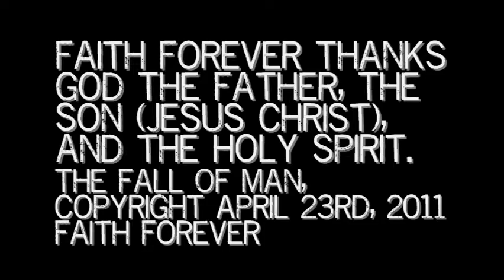SYNTHPHONY NO. 1 - "THE CREATION" - NO. 9 - THE FALL OF MAN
Genesis 3

The Fall

 1 Now the serpent was more crafty than any of the wild animals the LORD God had made. He said to the woman, "Did God really say, 'You must not eat from any tree in the garden'?"
 2 The woman said to the serpent, "We may eat fruit from the trees in the garden, 3 but God did say, 'You must not eat fruit from the tree that is in the middle of the garden, and you must not touch it, or you will die.'"

 4 "You will not certainly die," the serpent said to the woman. 5 "For God knows that when you eat from it your eyes will be opened, and you will be like God, knowing good and evil."

 6 When the woman saw that the fruit of the tree was good for food and pleasing to the eye, and also desirable for gaining wisdom, she took some and ate it. She also gave some to her husband, who was with her, and he ate it. 7 Then the eyes of both of them were opened, and they realized they were naked; so they sewed fig leaves together and made coverings for themselves.

 8 Then the man and his wife heard the sound of the LORD God as he was walking in the garden in the cool of the day, and they hid from the LORD God among the trees of the garden. 9 But the LORD God called to the man, "Where are you?"

 10 He answered, "I heard you in the garden, and I was afraid because I was naked; so I hid."

 11 And he said, "Who told you that you were naked? Have you eaten from the tree that I commanded you not to eat from?"

 12 The man said, "The woman you put here with me—she gave me some fruit from the tree, and I ate it."

 13 Then the LORD God said to the woman, "What is this you have done?"

   The woman said, "The serpent deceived me, and I ate."

 14 So the LORD God said to the serpent, "Because you have done this,

   "Cursed are you above all livestock
   and all wild animals!
You will crawl on your belly
   and you will eat dust
   all the days of your life.
15 And I will put enmity
   between you and the woman,
   and between your offspring[a] and hers;
he will crush[b] your head,
   and you will strike his heel."

 16 To the woman he said,

   "I will make your pains in childbearing very severe;
   with painful labor you will give birth to children.
Your desire will be for your husband,
   and he will rule over you."

 17 To Adam he said, "Because you listened to your wife and ate fruit from the tree about which I commanded you, 'You must not eat from it,'

   "Cursed is the ground because of you;
   through painful toil you will eat food from it
18 It will produce thorns and thistles for you,
   and you will eat the plants of the field.
19 By the sweat of your brow
   you will eat your food
until you return to the ground,
   since from it you were taken;
for dust you are
   and to dust you will return."

 20 Adam[c] named his wife Eve,[d] because she would become the mother of all the living.

 21 The LORD God made garments of skin for Adam and his wife and clothed them. 22 And the LORD God said, "The man has now become like one of us, knowing good and evil. He must not be allowed to reach out his hand and take also from the tree of life and eat, and live forever." 23 So the LORD God banished him from the Garden of Eden to work the ground from which he had been taken. 24 After he drove the man out, he placed on the east side[e] of the Garden of Eden cherubim and a flaming sword flashing back and forth to guard the way to the tree of life. THIS COMPOSITION IS DEDICATED TO MY LORD AND SAVIOR JESUS CHRIST!